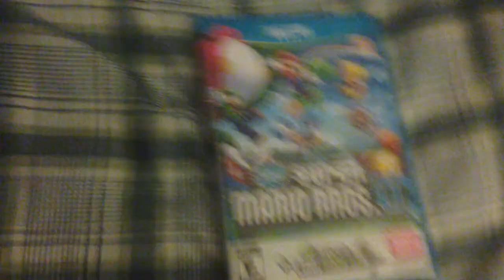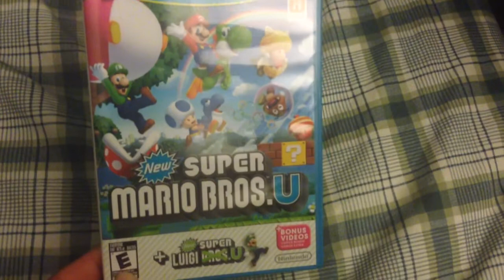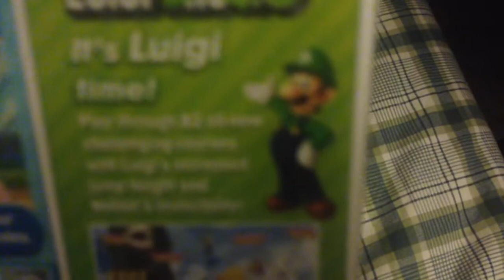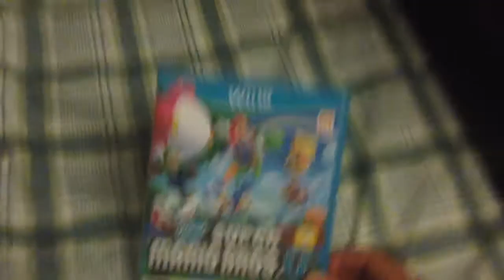New super Mario bros. U review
This game is good and you should play it all the time and ignore all the negative comments